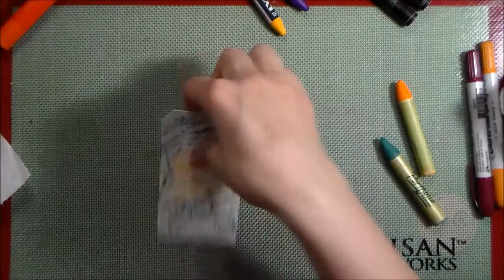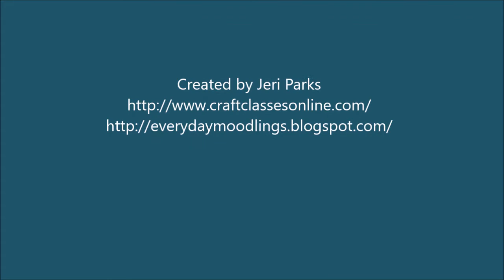Everyday Moodlings, Comparing Crayons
I this video I compare and contrast five different water-soluble crayons.  Distressed, Gelatos, Prima, Crayola and Lyra.